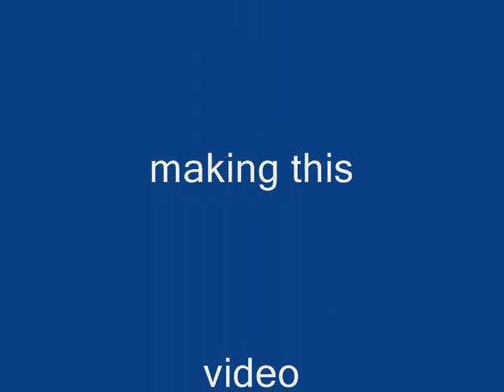music video-kokomo by greg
at first it was supposed to be a powerpoint presentation,a birthday gift for greg...i am so proud of it i dedided to make it a video so here it is.

its too bad that it didnt include all of the beautiful pictures and those slide effects didnt work out here but its ok,hey its a music video now right? lol i will make another video next time :D